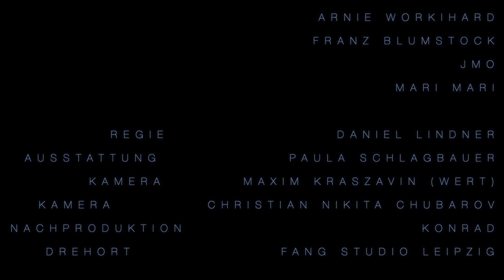Arnie Workihard - Kalte Gefühle